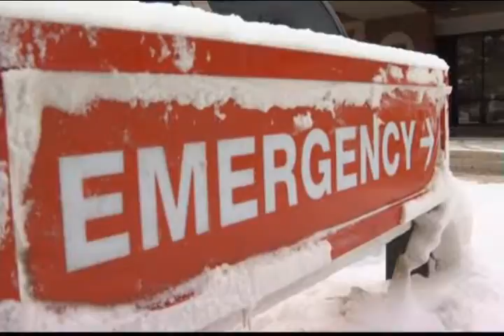Cold and flu season hits Montana hospitals hard